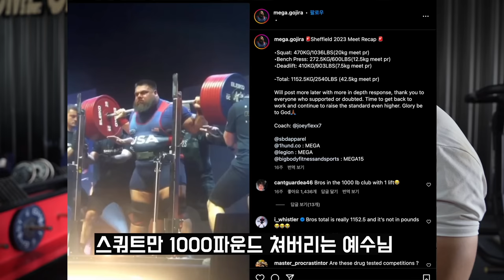미국 헬스장 리얼후기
2년만에 돌아온 맥포스 할인 이벤트
늘 품절이던 인기상품들 모두 재입고 시켰습니다.
일부 상품이 아닌 전제품 할인을 얻어냈습니다!!

✔️ 기간 : 7월 28일(금) ~ 8월 10일(목)
✔️ 할인 : 기본 5% + 추가할인 15%